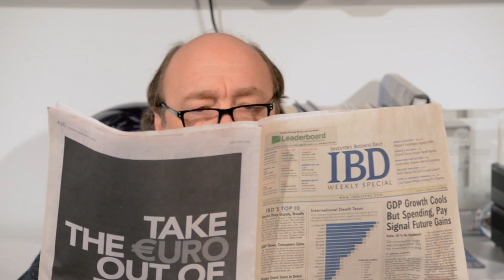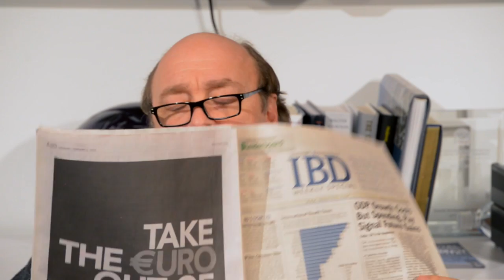Episode 6: Steve's Niece (Venture Capital Parody)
A comedy web series about venture capital (VC). It's like SHARK TANK with laughs.

Starring Brad Armacost, Luke Renn & Allie Gatz.

DIRECTED BY Kurt Naebig
WRITTEN & CREATED BY: Luke Renn
DIRECTOR OF PHOTOGRAPHY Erik Bjella
CAMERA OPERATOR Eric Campbell
ASSISTANT DIRECTOR Andrew Littlefield
EDITOR Erik Bjella
SOUND Conor McCaffery
GRIP Drew Fields
MAKE UP/HAIR Bella Costanzo & Nini Jenkins
COMPOSER Derek Langham
SPECIAL THANKS Kate Johnson, Ian McGaw & Jim Fisher